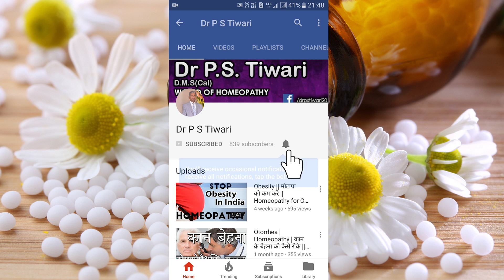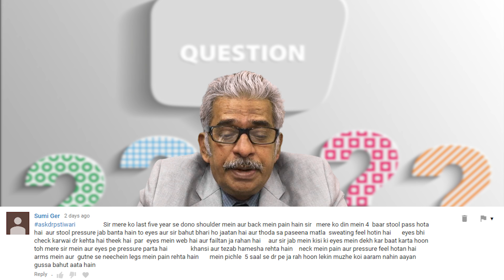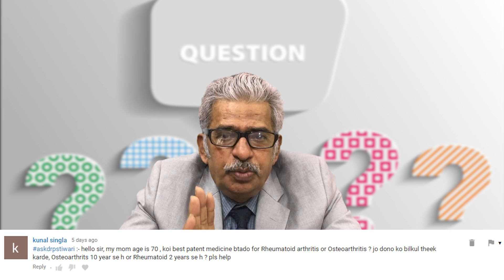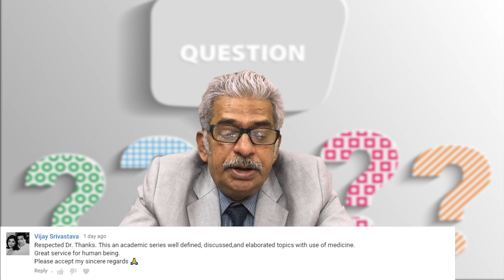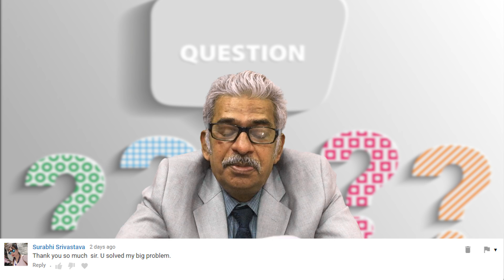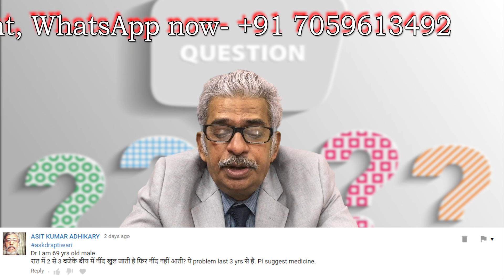Ask your Doctor - 003 | askdrpstiwari | QnA | Dr P.S. Tiwari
Welcome to another video from Dr. P.S Tiwari. Today I'll be talking about the comments and questions of my viewers.

Name-
Age-
Sex-
Height-
Weight-
Present complaint-
Past history-
Family history-
Hereditary Problem-
Your like/dislikes-